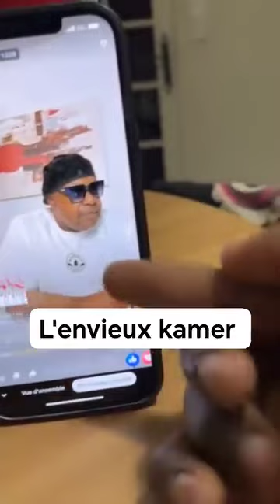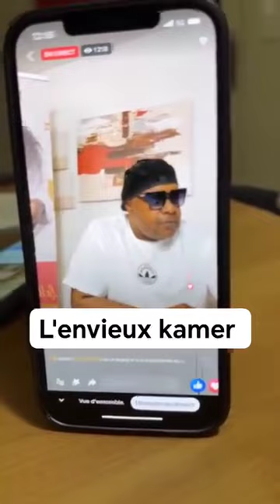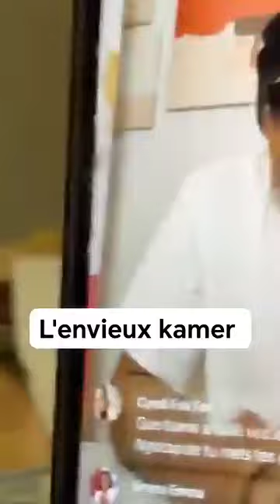Marcher Sur Le Money Il Était Une Fois😎Flore De Lille Veuve Joyeuse_pool Bandit Manchot empereur ROM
liebe